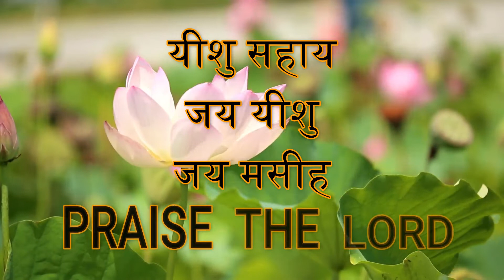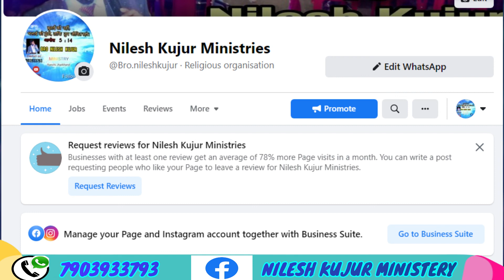SUNDAY ONLINE PRAYER SERVICE 5th DECEMBER 2021, BY BRO. NILESH KUJUR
Facebook Page - Nilesh Kujur Ministry

Thanks Giving Offering / Tithe/ धन्यवादी दान

SBI Account Details:
A/C Name: Nilesh Kujur
Bank name: State Bank of India.
Kanta Toli Branch
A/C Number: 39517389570